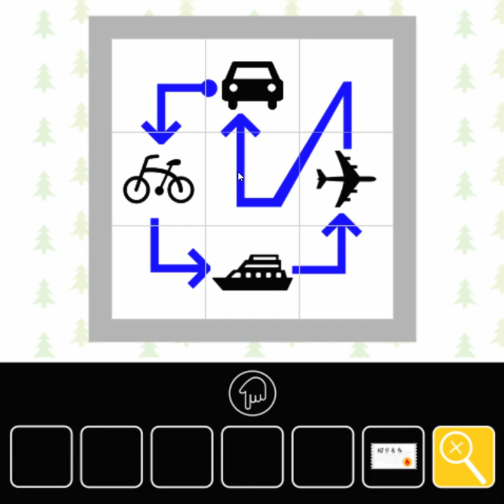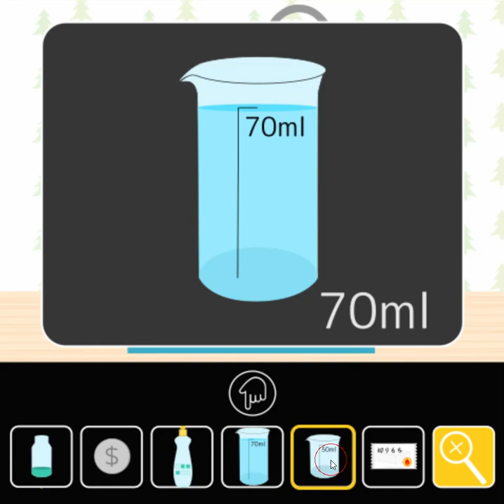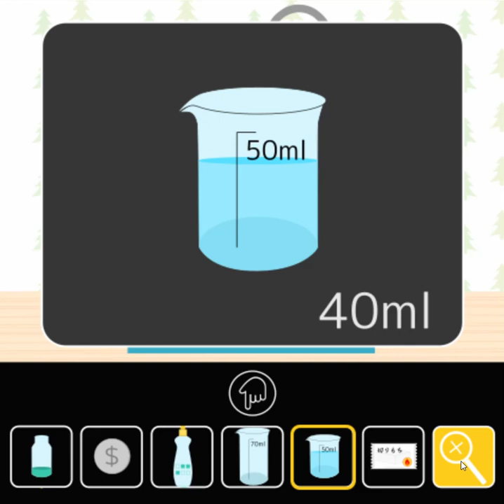[Detarame Factory] Inflate to Escape (both ends) Walkthrough